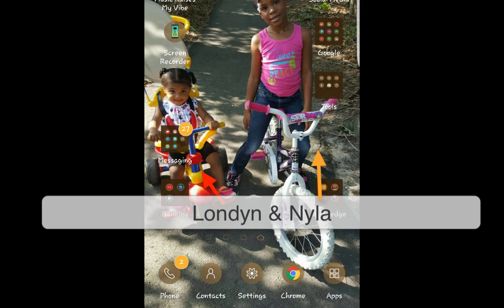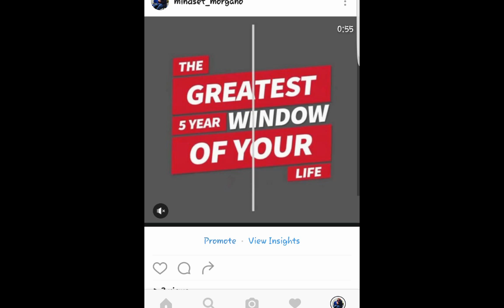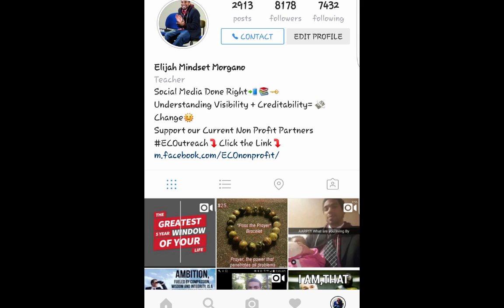Social Media Done Right "Why Instagram"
​Are You A Business Owner, Solo Entrepreneur, Online Marketer, Ministry, or Non Profit Association??? If You answered Yes, This Course is Designed to Encourage those that have a Product or Service to create a Community! This Community will allow our students to Deliver their Message & Solutions to Those that have a Genuine connect with!!! Transformational University of Life is all about Connection & Growth!!!

Les Brown
Tony Robbins
motivational speaker
motivation
mindset
motivational video
happiness